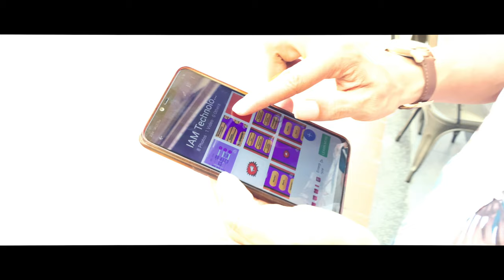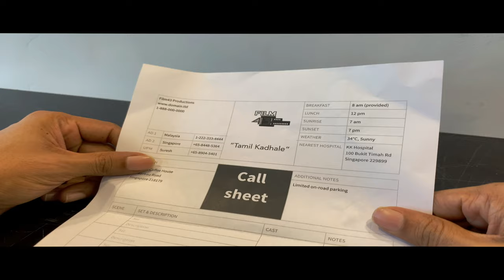Oh Kaadhale Official Music Video | Taffy | Uma Dewi | Guru Pandian | Film 43 Productions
ohkaadhale Tamil Song
Oh Kaadhale is a Tamil song produced by Film43 Productions. A Guru Pandian directorial sung and composed by Taffy featuring ThehResh, starring Uma Dewi and co-starring Mr Darshan.

Screenplay & Direction: Guru Pandian
Vocals: Taffy
Music & Lyrics: Taffy collar Uma Dewi
Rap: ThehResh
Rap Lyrics: Glazedbaguette
Mix, Master and edit: Film43 Productions